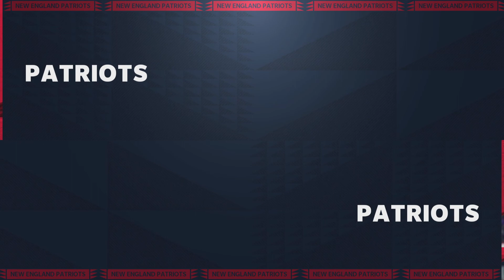Bills vs Patriots: Season 3 - Week 2: QB mash-up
1st half: Moon vs Gannon